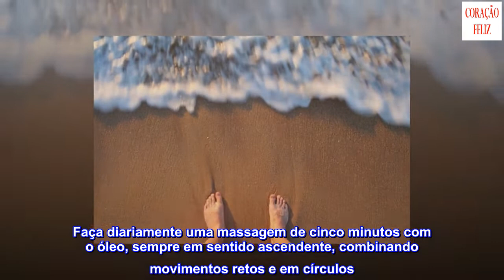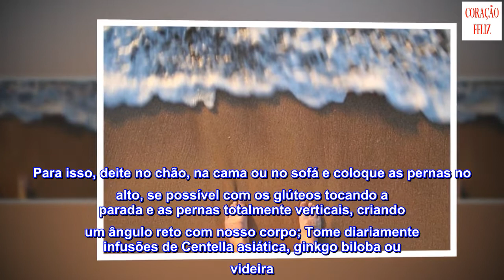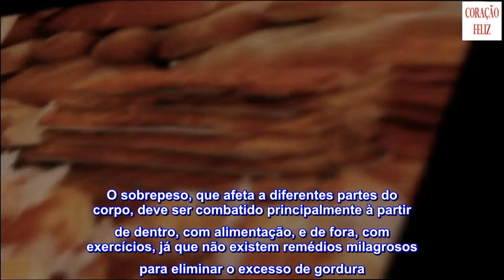Deixe suas pernas mais bonitas naturalmente